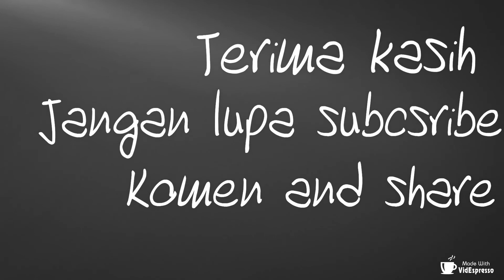Sayuran cemplung bening sayuran campur menu ini week day buat suami Sabtu mingu bebas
Bahan:

2 buah oyong ukuran sedang, kupas, potong serong
1 buah wortel, kupas, potong-potong
1 buah jagung, potong-potong.                               Brokoli,tahu,
1.750 ml air
Garam
Lada bubuk

Bumbu:

3 siung bawang putih, iris
9 siung bawang merah, iris
1 ruas jahe, memarkan, iris
Merica bubuk